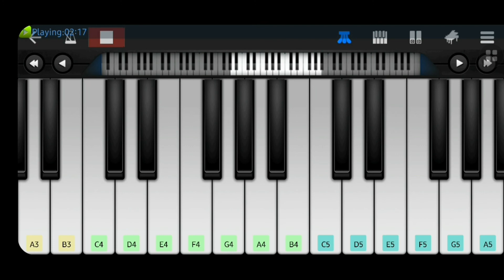Nenjukulla Nee song | Vadacurry | Piano cover | mobile piano | walkband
Artists: Diwakar, Vijay Prakash, Ajesh
Movie: Vadacurry
Released: 2014